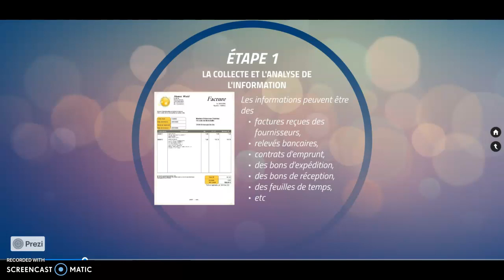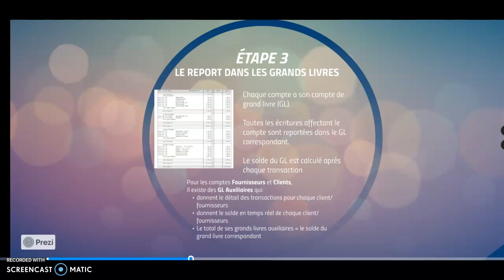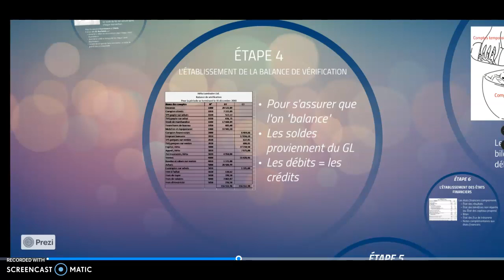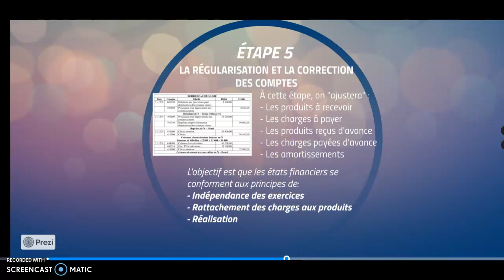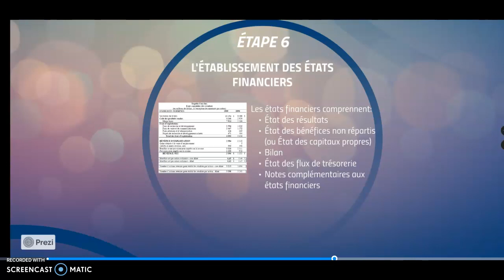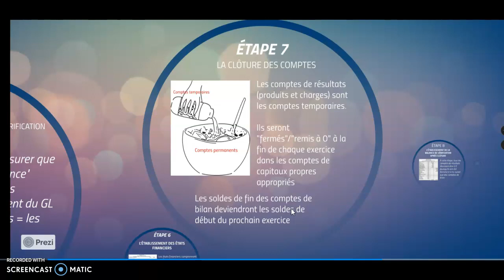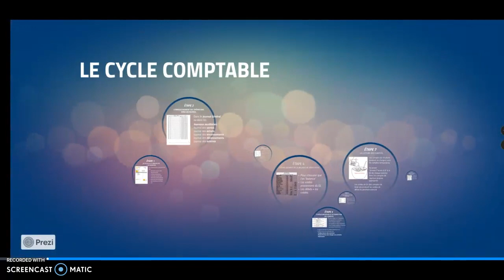Le cycle comptable